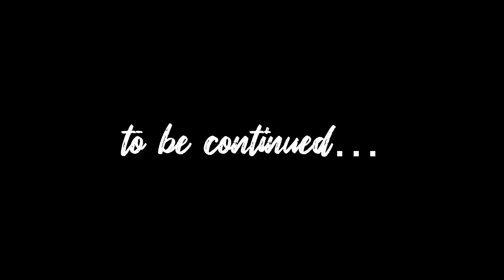[Review] Tyler Perry’s Sistas: S6|Ep13- ‘Truth Is’ [Recap]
Tyler Perry's Sistas: Season 6, Episode 13
‘Truth Is’

Episode Synopsis:
Karen is aware of the paternity outcome, and the women are there to support her. Que's lies catch up to him, as Zac and Fatima make a sad discovery about his son.